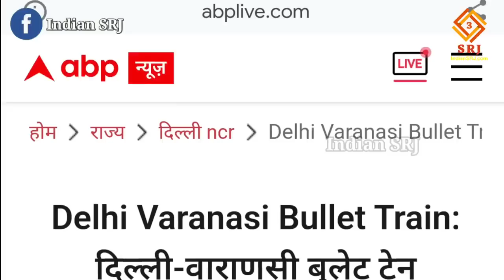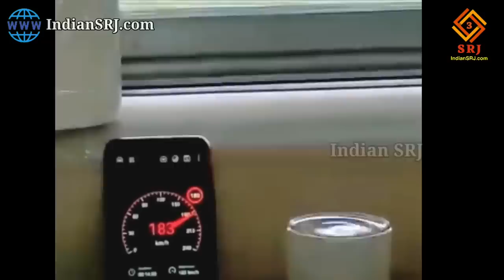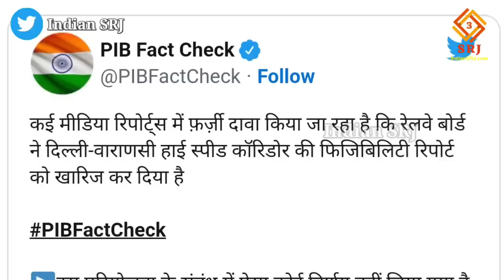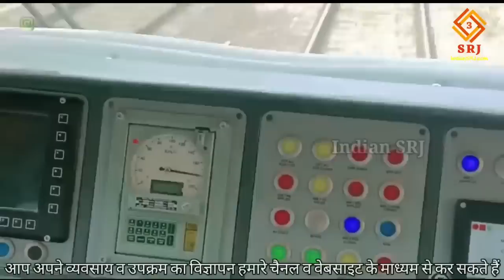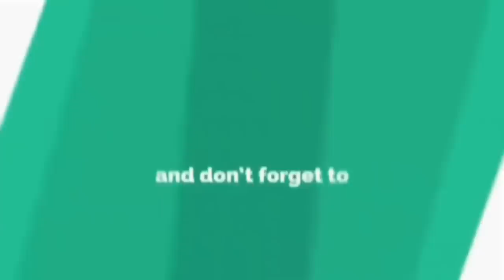Delhi Varanasi Bullet Train Project | High Speed Rail Corridor | दिल्ली वाराणसी बुलेट ट्रेन परियोजना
With the aim of accelerating the development of the country, a network of large high speed trains is being set up in India, in which a big information related to Varanasi, the parliamentary constituency of the Prime Minister of India, Narendra Modi has come to the fore.

Greetings friends,
Welcome to Indian SRJ

In order to provide important information about the development projects being carried out in India and the development works being done at religious places, today we will give you the latest information on the Delhi Varanasi Bullet Train Project. Which will pacify many of your curiosities and we will also give you information about the current situation of Varanasi Bullet Train Project.

देश के विकास को गति प्रदान करने के उद्देश्य से भारत में वृहद High speed trains का जाल बिछ रहा है जिसमें कि काशी अर्थात भारत के प्रधानमंत्री नरेंद्र मोदी के संसदीय क्षेत्र वाराणसी से जुड़ी एक बड़ी जानकारी सामने आई है।

भारतवर्ष में संचालित विकास परियोजनाओं तथा धार्मिक स्थलों पर हो रहे विकास कार्यों की महत्वपूर्ण जानकारी प्रदान करने के क्रम में आज हम दिल्ली वाराणसी बुलेट ट्रेन परियोजना पर आई नवीन जानकारी आपको देंगे। जो आपके कई जिज्ञासाओं को शांत करेगा तथा वाराणसी बुलेट ट्रेन प्रोजेक्ट की वर्तमान परिस्थिति की जानकारी भी हम आपको हम देंगे।

प्रधानमंत्री नरेंद्र मोदी के ड्रीम प्रोजेक्‍ट बुलेट ट्रेन को लेकर दिल्ली और वाराणसी के मध्य प्रस्तावित हाई-स्पीड रेलवे कॉरिडोर में रुकावट आ गई है, क्योंकि रेलवे बोर्ड ने मार्ग के साथ कई वक्रों का हवाला देते हुए परियोजना पर व्यवहार्यता रिपोर्ट को निरस्त कर दिया है, जो 350 किमी प्रति घंटे की गति से चलने वाली बुलेट ट्रेन के लिए उपयुक्त नहीं होगा। इसपर हम आपको सटीक व स्पष्ट उत्तर देने वाले हैं।

बता दें कि पिछले दिनों कुछ मीडिया रिपोर्ट्स में यह कहा गया की नेशनल हाई स्पीड रेल कॉर्पोरेशन लिमिटेड (NHSRCL) द्वारा प्रस्तुत की गई व्यवहार्यता रिपोर्ट के अनुसार प्रस्तावित कॉरिडोर को राष्ट्रीय राजमार्ग -2 के साथ बनाया जाएगा। इसने कहा कि इससे सस्ती दरों पर भूमि के अधिग्रहण और निर्माण की लागत को कम करने में सहायता मिलेगी।

हालाँकि, तकनीकी समस्या जिसके कारण प्रस्ताव को सिरे से निरस्त कर दिया गया था कि NH-2 में दिल्ली और वाराणसी के बीच कई स्थानों पर घुमावदार खंड थे, जो एक ट्रेन के लिए 350 किलोमीटर प्रति घंटे की गति से चलने के लिए अत्यधिक खतरनाक हो जाएगा। और 350 किमी प्रति घंटे की गति से बुलेट ट्रेन चलाने के लिए हाई स्पीड कॉरिडोर का ट्रैक सीधा होना चाहिए।

तथा इसपर रेलवे बोर्ड ने सुझाव दिया है कि अभी के लिए 160- 200 किमी प्रति घंटे की गति से केवल सेमी-हाई स्पीड वंदे भारत ट्रेनें चलाने पर ध्यान दिया जाना चाहिए। इसके लिए लगभग 400 ऐसी वंदे भारत ट्रेनें अगले तीन वर्षों में उपलब्ध होंगी और विभिन्न मार्गों पर प्रयोग की जा सकती हैं।

IF YOU WANT YOU CAN HELP ME FINANCIALLY TO BOOST MY EFFICIENCY:
UPI:- IndianSRJ@upi

Indian SRJ

वाराणसी स्मार्ट सिटी
Varanasi Metro Project
SmartCity Metro Project
वाराणसी मेट्रो
High Speed Trains In India
Hyperloop Train India
High Speed Trains In India progress 2022
Bullet Train status in india